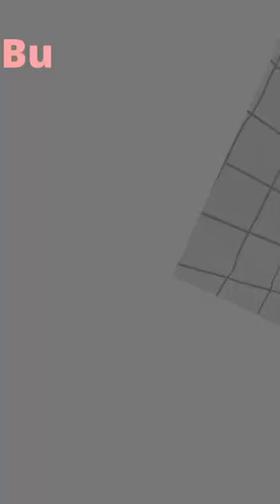Vertical Rotatable Seasoning Box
Seasoning Box - rotating multifunctional seasoning box.

kitchen seasoning organizer seasoning box salt sugar spice storage box jar. masala box with spoons unboxing & review,kitchen essential,multi organiser box,crystal seasoning box.

see why i prefer the seasoning box over a spice rack.
multifunction seasoning storage box.

4 grids spices box with lid container seasoning jar spice storage condiment box.
spice storage box   seasoning box. mixinpro wall-mounted seasoning box-spice storage box - condiment spice box- with 4 seasoning box.